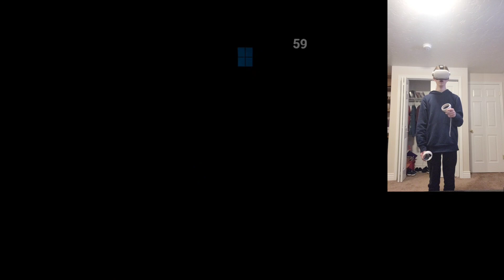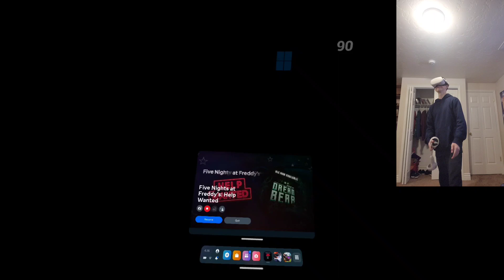playing plushtrap and nightmare balloon boy mini games fnaf vr